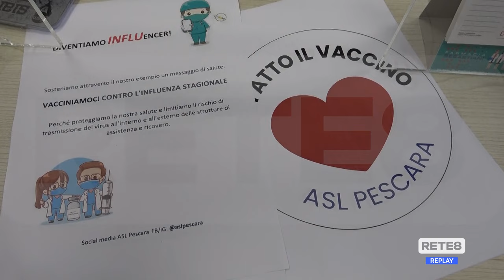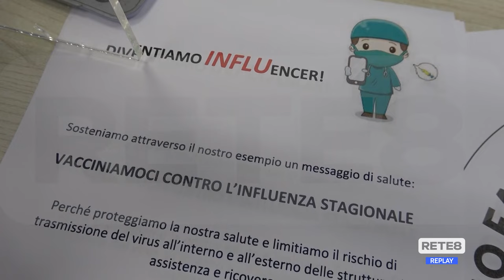Covid e Influenza - I medici si vaccinano